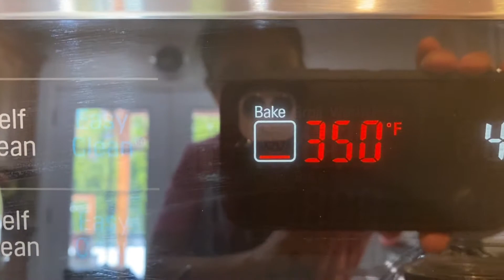How to Make Pound Cake | European Cake | Rhia’s Vlogs2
Where did pound cake originate from?  Let's find out. The origins of pound cake lie in Northern Europe & date back to the early 18th century. Initially, the pound cake weighed four pounds; that rules out the possibility of being named after its weight. The ingredients in the cake, however, were measured up to 1 pound.

Thank you so much my sweet friends for all your support & time.

Ingredients:
3 large  eggs @ room temp.
3 tbsp. white milk
1 1/2 tsp. pure vanilla extract
1 1/4 cup cake flour
1 tsp. baking powder
1/4 tsp. salt
3/4 cup granulated white sugar
3/4 cup unsalted butter @ room temp.

Instructions:
Preheat oven to 350F & place the oven rack in the center of the oven. Spray & put parchment paper on  9x5x3 inch loaf pan.
1. In a bowl, whisk the eggs, along with the milk & pure vanilla extract.
2. In a bowl of electric mixer, fitted with paddle attachment (or with hand mixer) place the flour, baking powder, salt & sugar & beat on low speed until well blended (about 30 secs.). Cute butter into pieces & add to the dry ingredients, along with half of the egg mixture. Mix on low speed until the dry ingredients are moistened. Increase the mixer speed to medium & beat for about 1min to develop the cake's structure.
3. Scrape the sides of the bowl as needed. Add the egg mixture in 3 additions (beat 30 secs. each addition). to incorporate the egg & strengthen the cake's mixture.
4. Pour the batter into the prepared pan & smooth the top with spatula. Bake for about 50-65 mins (depending on the oven) or until the cake is brown & a toothpick in the center comes out clean.  Rotate the loaf of the pan half way through baking.
5. Remove the cake from the oven & place on a wire rack to cool for about 10 mins. then remove the cake from the pan & cool completely. Serve & enjoy.